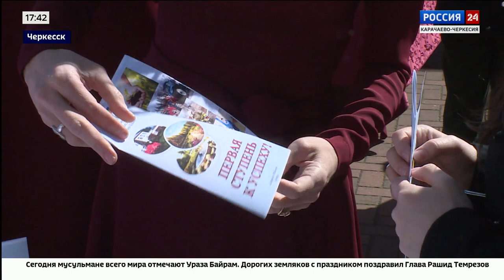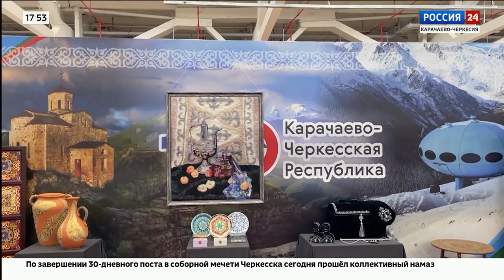"Вести Россия 24" Эфир от 21.04.2023